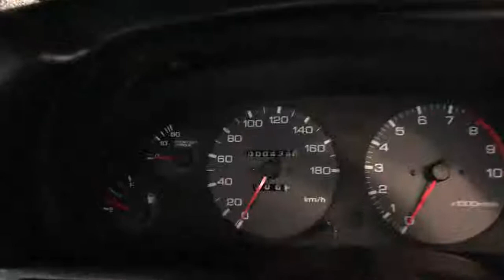1994 Skyline GT-R R32/439㎞/Gun metallic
WE SELL PREMIUM GT-R ALL OVER THE WORLD.
We are the GT-R specialty store holding the largest GT-R stock in Japan. Inquiry Now!